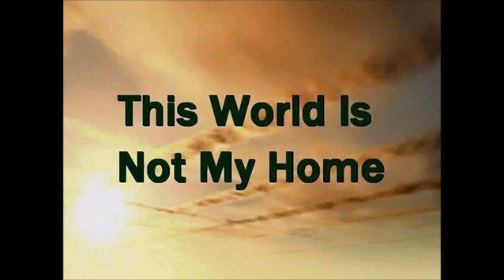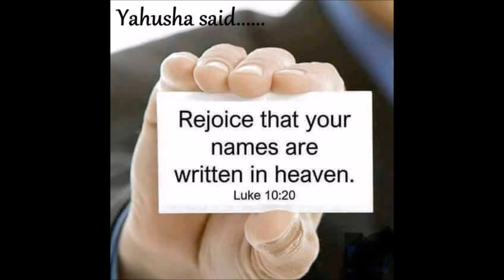I will never let go Yahusha !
His great love ! Yahuah is love !